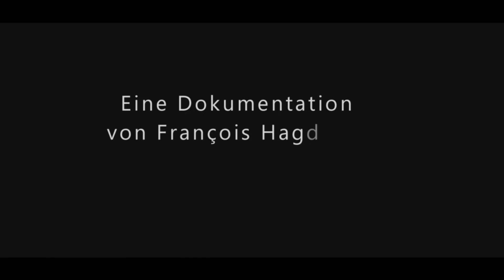150. Folge | Die Apokalypse des Johannes | Dr. Wolfgang Peter | Anthroposophie | Rudolf Steiner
0:00:00 Vorspann zur 150. Folge der Apokalypse
0:00:38 Begrüßung und 48. Wochenspruch
0:01:15 Das Eigendenken begegnet dem Weltendenken draußen. Sie befruchten einander gegenseitig, vor allem wenn wir in einem lebendigen, kreativen, schöpferischen Denken drinnen sind
0:03:36 Das seelisch Verdorbene ins Nichts hinein führen, um bessere seelische Kräfte aus dem Nichts zu schöpfen. Das ist erst seit dem Mysterium von Golgatha möglich
0:06:44 Auch die Schöpfung ist aus dem Nichts entstanden und muss wieder ins Nichts aufgelöst werden
0:08:33 Unser Ich existiert nicht als etwas Beständiges, es schafft sich ununterbrochen neu
0:14:05 Bei der Entwicklung des freien Ichs geht es darum, Kräfte zu vernichten, die uns nicht förderlich sind
0:18:48 In den nächsten Jahrtausenden ist es besonders wichtig, an der Vergeistigung aller Naturreiche mitzuwirken und die Perspektive auszurichten auf eine Welt, die geistig höher ist, befreit von den Widersacher-Kräften
0:25:42 Die Menschheitsgeschichte verlief bis heute nicht friedlich. Dabei ging es immer um die Auseinandersetzung des höheren Ich mit dem niederen Ich
0:33:51 Für ein neues freies Geistesleben brauchte es eine andere Gesinnung: Wie kann ich es unterstützen, die Welt zu verbessern, um eine Basis zu schaffen für ein gutes Leben der Menschen, sodass sie ihre schöpferischen Kräfte entfalten können?
0:45:31 Wir sind jetzt in einer Lernphase für die schöpferische Umgestaltung der Erde
0:51:35 Mit jedem Gedanken, den wir denken, bauen wir an unserem Gehirn
0:56:22 Die Schöpfung begann mit dem Zünden des Ich-Funkens als Opfer der Elohim, die sich selbst verschenkten, woraus der Mensch entstanden ist. Seither ist der Mensch an allem, bis hin zum Physischen mitbeteiligt
1:03:40 Das Hohelied der Liebe von Salomo
1:16:54 Über die Empfindungsseele
1:28:51 Bei Raubtier und Beute geschieht ein erstes Aufflammen des Ich-Bewusstseins für einen Moment
1:33:54 Das Erleben des Menschen war im Zeitalter der Empfindungsseele ganz anders als heute. Bis weit in die ägyptische Zeit hinein erlebten die Menschen ihr Seelisches im Außen
1:42:34 Die höchste Form der Liebe ist Agape
1:48:24 Ganz ins Materialistische einzutauchen ist für manche Menschen eine Notwendigkeit
1:53:59 Wer sich auf sein eigenes Ich stellen kann, ist mit dem Christus, mit der Kraftquelle in uns verbunden
1:56:41 Der Materialismus entspringt den Religionen. Der Ursprung der materialistischen Naturwissenschaft im heutigen Sinn liegt in den Franziskanerklöstern
2:00:23 Die Anthroposophie - ein Weg, der mit klarem Bewusstsein nachvollziehbar ist. Sie ist kein bloßer Glaube, sondern ein Wissen, das man sich aneignen kann
2:05:45 Das Hohelied der Liebe von Paulus von Tarsus
2:09:06 Dank und Verabschiedung

Spenden kommen bei Wolfgang hier gut an Danke!